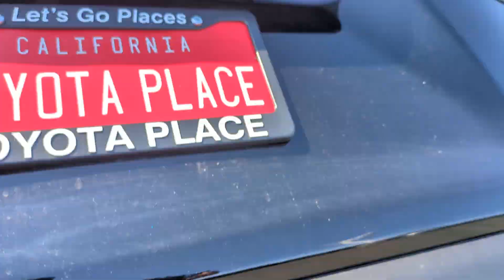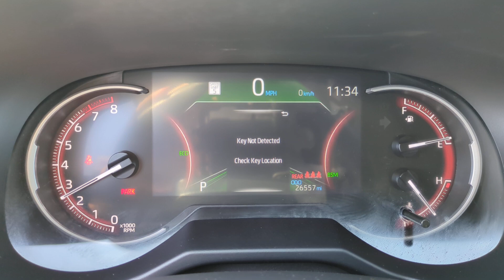2024 Toyota RAV4 XLE CA Orange County, Garden Grove, Westminster, Santa Ana, Anaheim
Pre-Owned 2024 Toyota RAV4 XLE available at Toyota Place located in 9670 Trask Ave, Garden Grove, CA, 92844. Servicing the Orange County, Garden Grove, Westminster, Santa Ana, Anaheim area.

Get acquainted with the  2024  Toyota RAV4.  Take a closer look at this compact and rugged Toyota RAV4, the distinctive crossover that maximizes safety, comfort, and efficiency. You'll love its driver assistance tech, refined cabin, and infotainment system. With its suspension tuned for agility, this SUV adds confidence and fun to every drive. These are just some of the great options this vehicle comes with: Intelligent Auto on/off High Beams, Pre-Collision System, Lane Departure Warning, Keyless Entry, Back-Up Camera, Heated Mirrors, Premium Sound System, Satellite Radio, Keyless Start, Adaptive Cruise Control. Feel comfortable and confident every time you take the wheel. This RAV4 is ready to go places, and our team is standing by to give you the outstanding service you deserve. Why not stop in for a test drive?